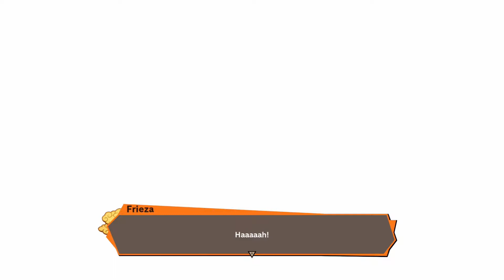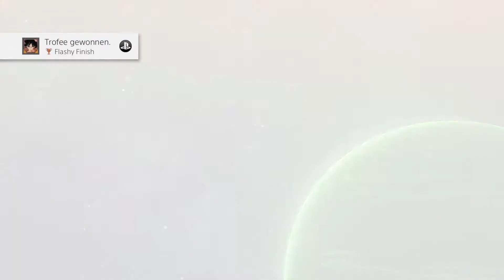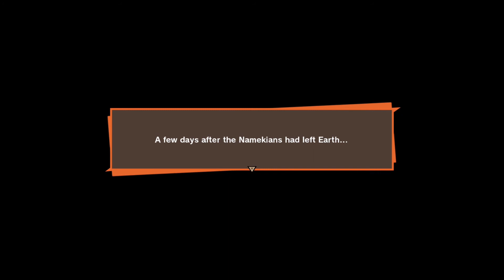Dragon Ball Z Kakarot #8: Emperor's New Groove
Vandaag sluiten we de Frieza Saga af met een gevecht tegen de man hemzelf! Frieze, één van Dragon Ball's beste villains, staat tegenover Goku in misschien het meest epische gevecht ooit!

Avatar door Tim (TimDrawsStuff)
Intro/ outro door Julius (TroepLink)
Intro/ outro muziek door Boris (Towodile)

TheMattLuigi.